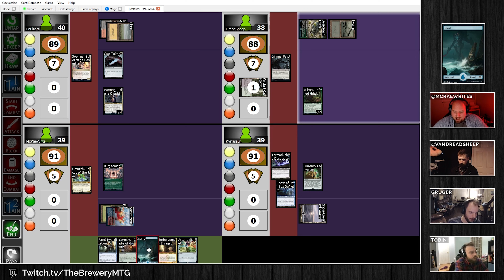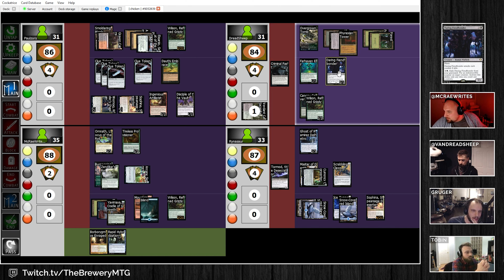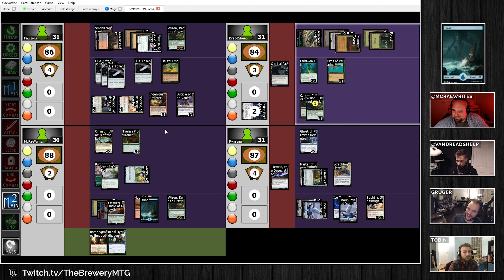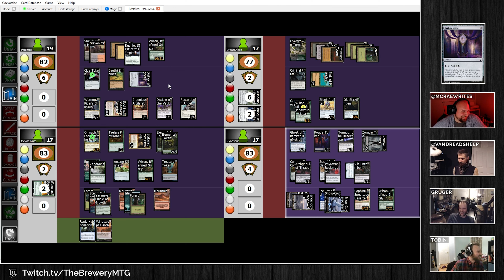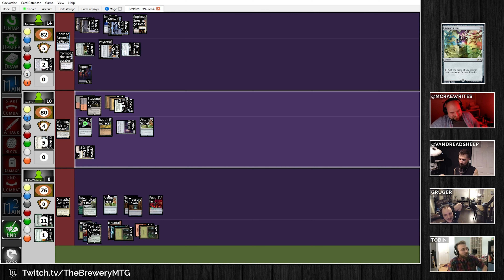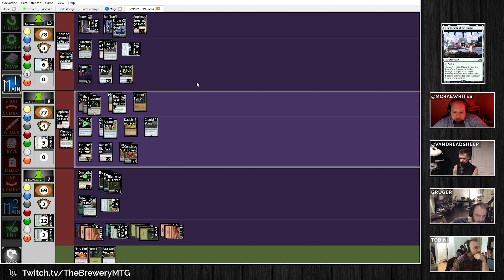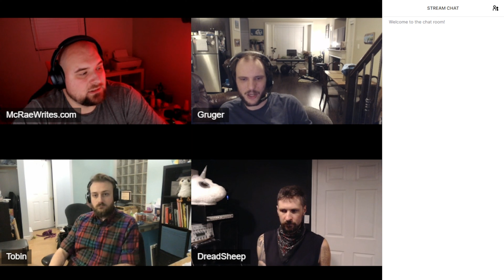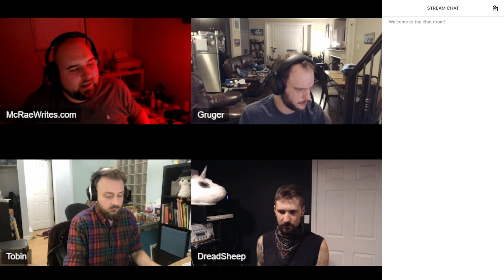Omnath vs Wilson vs Wernog vs Ramirez | MTG Commander Gameplay | The Brewery Ep32: “Copycat.”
Omnath, Locus of the Roil vs Wilson, Refined Grizzly & Criminal Past vs Wernog, Rider's Chaplain & Sophina, Spearsage Deserter vs Ghost of Ramirez DePietro & Tormod, the Desecrator | MTG Commander Gameplay | The Brewery Ep32: “Copycat.”

Welcome to the jankiest MTG show around! Join Joseph, RySquared, & McRae as they brew janky EDH decks each week on ever-changing themes! at 7:30pm PST Tuesdays! Come check out the new brews this week!